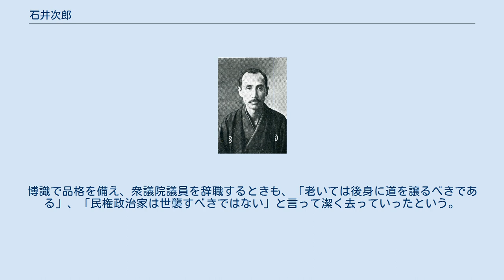石井次郎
石井次郎の肖像写真 石井 次郎（いしい じろう、1868年7月8日（明治元年5月19日）- 1939年（昭和14年））は、日本の教育者、実業家、政治家。
衆議院議員をつとめた。
 佐賀県多久市に生まれる。
生家の石井家は、旧佐賀藩主鍋島家の外戚家門で、佐賀地方で繁栄した一族であった。
 地元で小学校の教師として働き始めるが、郷里の先輩である大隈重信らの活躍に憧れて、政治家を志す。
1888年（明治20年）には、弱冠20歳にして郡会議員に選ばれ、政治家としての第一歩を踏み出す。
10年後には佐賀県会議員に当選し、その期間、第17代県会議長もつとめた。
また、小城郡是製糸、多久金融、多久土地の各社の取締役社長などもつとめた。
 県会議員時代から同僚議員や県民たちからの人望が厚く、周囲に推される形で衆議院議員選挙に立候補し、当選。
1928年（昭和3年）から6年間あまり、衆議院議員として活躍した。
 晩年は郷里に帰り、南多久村長、佐賀県農業会長、佐賀県町村会長、日本勧業銀行佐賀県地方顧問等を歴任し、郷里の発展に尽くした。
性格は、物静かな一方で、意志が固く、常に筋の通った物言いであった。
博識で品格を備え、衆議院議員を辞職するときも、「老いては後身に道を譲るべきである」、「民権政治家は世襲すべきではない」と言って潔く去っていったという。